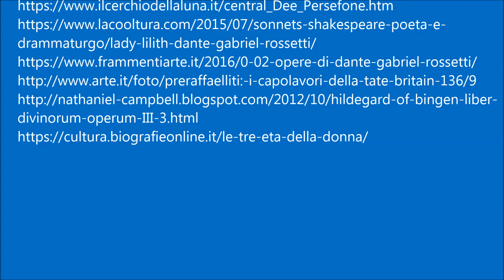Devana legge l'Inno a Demetra di Antonella Barina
Una delle più imperdonabili omissioni perpetrate dalla dittatura patriarcale ai danni della visione matrifocale neolitica della Antica Europa, è stata quella che riguarda l’anziana. A cominciare da Ecate, la nonna della trinità femminile rappresentata da Ecate Demetra e Persefone, una matrilinea che parte appunto dalla nonna e arriva alla nipote, la figura dell’anziana è stata corrotta e trasformata in dea della guerra o della magia ma sempre con connotazione negativa, fino a scomparire del tutto,  nelle religioni androcentriche che hanno unito in una le due figure della fanciulla e della madre, ossia le uniche due funzioni femminili utili al patriarcato ai fini del piacere e della riproduzione. Lobaris Neinè, al secolo Antonella Barina, poeta drammaturga e editrice impegnata nel recupero della tradizione matrifocale dalle origini,  ha recuperato, nella sua riscrittura dell’Inno a Demetra, proprio la figura della nonna, Ecate, e per la prima volta nella storia della letteratura, ha ricostituito l’originaria trinità femminile.
L' "Inno a Demetra" è il primo racconto noto della letteratura occidentale che parli di sequestro e violenza su una giovane donna: Persefone, Dea figlia di Dea, rappresentazione della potenza generativa della natura, viene rapita e violentata dallo zio Ade, dio dell'oltretomba e fratello di Zeus, re dell'Olimpo patriarcalizzato, il quale, pur se padre della giovane, dà il suo consenso allo stupro. Madre di Persefone è Demetra, la Madre Terra. L'atto di violenza consumato in ambito strettamente parentale spezza narrativamente l'Età dell'Oro, che altro non è se non l'età contrassegnata da una gestione materna, simbiotica con la Terra. Lobaris Neiné ha riscritto l'Inno a Demetra restando il più fedele possibile all'originale, ma cercando di restituire il senso genealogico femminile che lo caratterizzava in origine. Catalogato come pseudomerico, l'Inno è stato variamente rimaneggiato nel tempo, soprattutto nella parte finale.
L'Inno presenta caratteristiche eccezionali. In primo luogo è straordinariamente libero da rivalità tra i personaggi femminili, le protagoniste sono solidali tra loro e alla fine si reincontrano ricostituendo la sacra trinità iniziale. Secondo la visione dell’autrice molti indizi fanno configurare l' Inno a Demetra come sopravvivenza di un antico rito di passaggio femminile  caratterizzato dal dono del melograno, simbolo di potenzialità creativa e di rinascita, dalla madre alla figlia che ha raggiunto l'età per riceverlo: un sereno percorso di crescita della giovane con il consenso della madre e la presenza delle anziane. Nell'Inno Ecate, la Luna, compare sia all'inizio, nella funzione di aiutante di Demetra angosciata per il rapimento della figlia Persefone, che alla fine, quando la figlia torna alla madre. Presente Ecate, i tre aspetti si reintegrano nel reciproco triplice incontro finale.
Viceversa, in ambito patriarcale il rito di passaggio viene trasformato in una violenta iniziazione sessuale gestita dal maschile
Foto credit da internet
Antonella Barina fotografata da Mita Barina Silvestri MBS dalla sua pagina fb